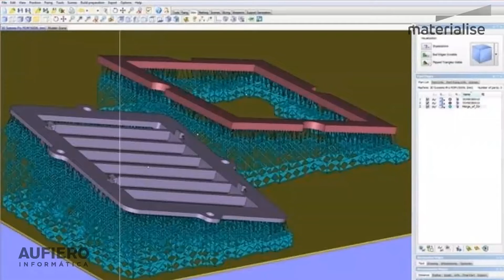Materialise Magics | La Nueva Era de la Producción Automotriz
En este nuevo ShortWebinar de Materialise Magics veremos junto a nuestro Sales Engineer Matías sobre la nueva era de la producción automotriz y cómo los cambios tecnológicos y el paradigma de la tecnología actual y su reflejo en al implementación de impresión 3D con el uso del software Materialise Magics. ¡No te lo pierdas!

00:00 Inicio
00:58 Introducción, implementación de nuevas tecnologías e impresión 3D
02:00 TATA Motors
04:31 TOYOTA
07:08  VOLVO
10:39 PEUGEOT
16:28 Comentarios adicionales
18:23 Cierre